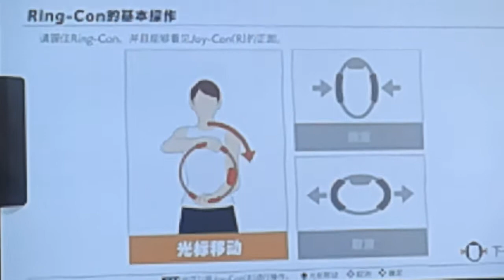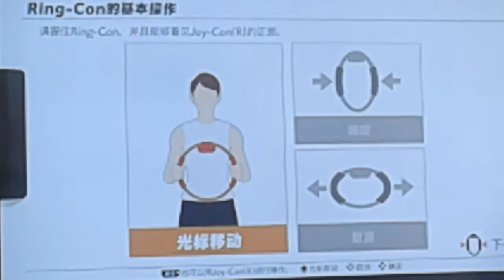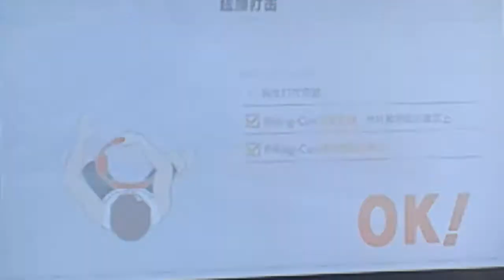Ring fit smack back